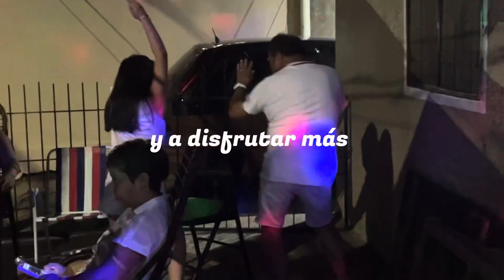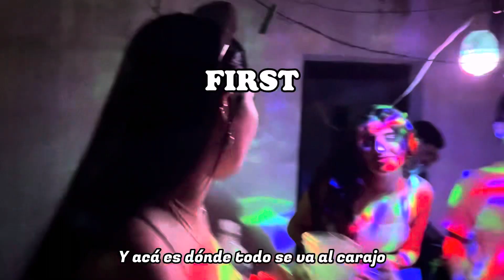BIENVENIDO 2023-vlog Año Nuevo